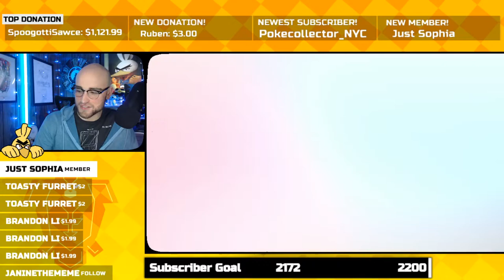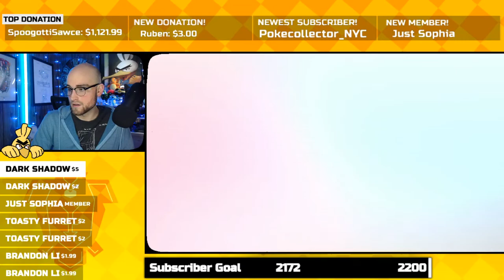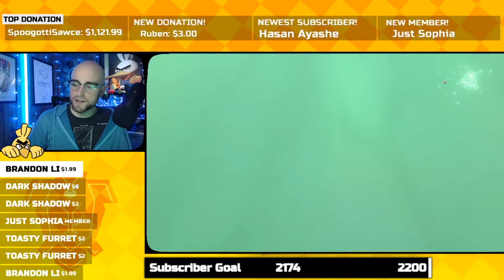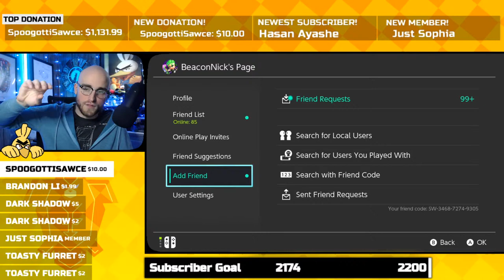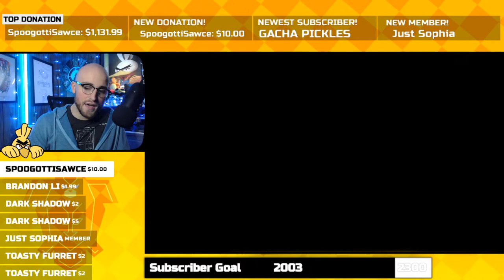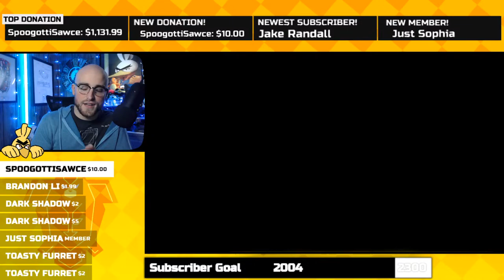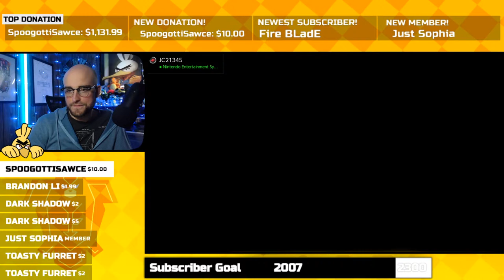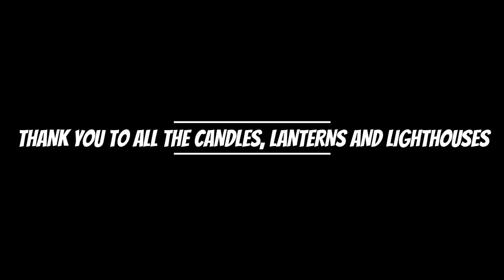Pokemon Sword and Shield Isle of Armor! Battles, Max Shiny Raids, Trades, Giveaways and More!